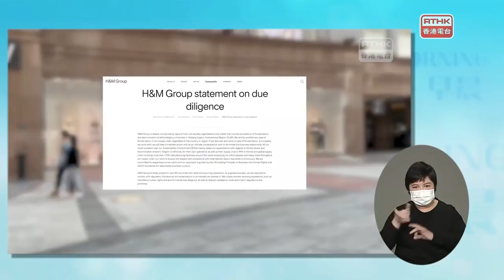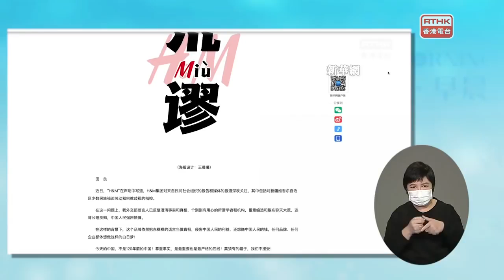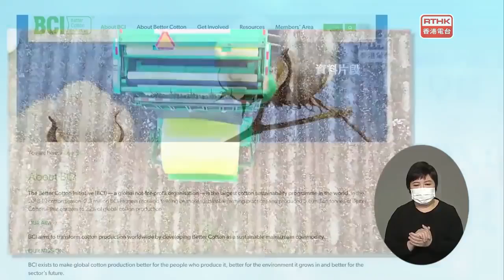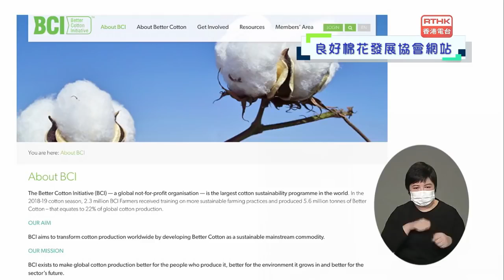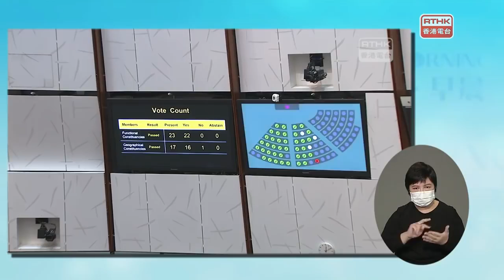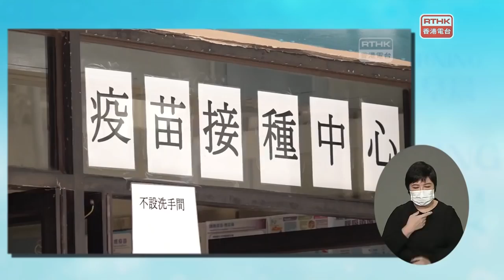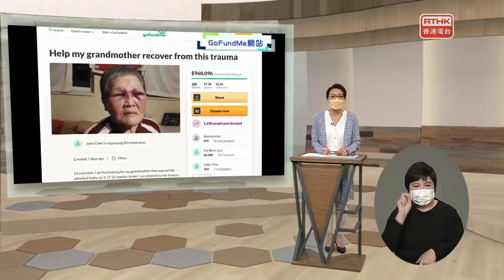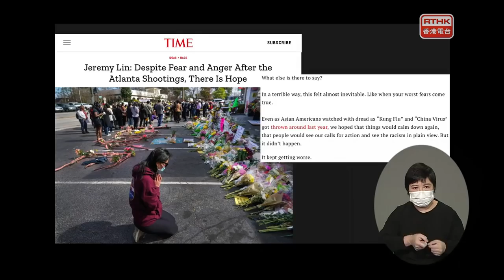早辰。早晨 2021-03-26 新聞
內地官方媒體點名批評多間國際服裝品牌，去年發表聲明抵制新疆棉花。有内地網民發起杯葛品牌的行動，事件亦引起公眾關注，不少藝人紛紛表態。

立法會修訂議事規則，如果議員行為極不檢點可被暫停職務。

再有一人接種復必泰疫苗後死亡。

76歲華裔婆婆謝曉真，本月中在三藩市被一名白人男子揮拳打傷臉部，早前在網上眾籌醫藥費，款項已經有九十六萬美金，婆婆決定把全數款項捐予亞裔社區，用作阻止仇恨亞裔的罪行。